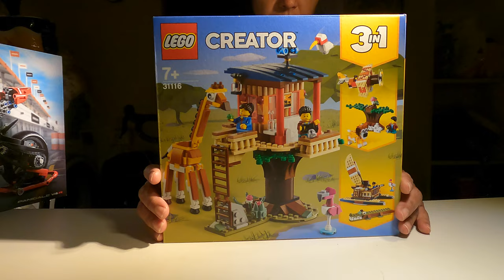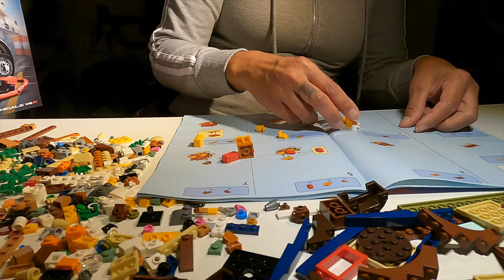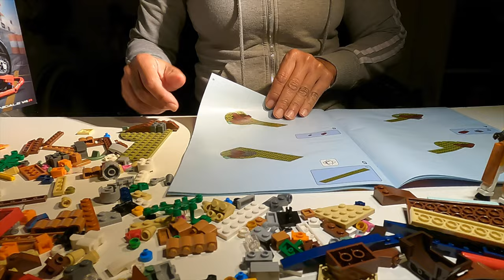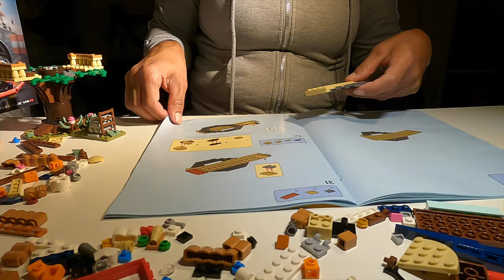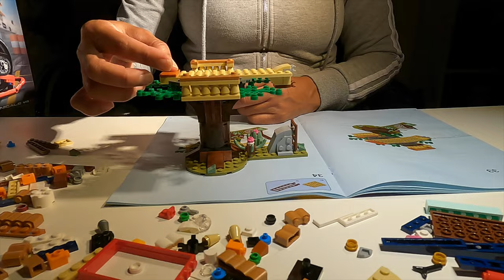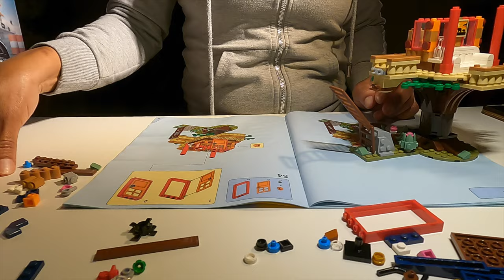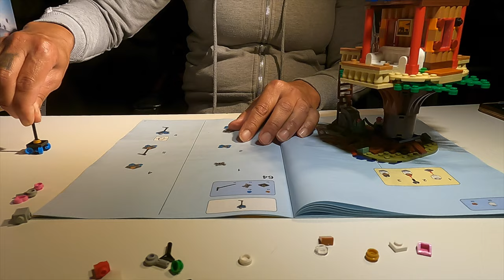LEGO Creator 31116 Casa sull'albero del safari 3+1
LEGO Creator 31116  Casa sull'albero del safari
3+1

LA MIA   ATTREZZATURA:
- SJCAM SJ4000

MONTAGGIO VIDEO:
 - Final Cut Pro x
- MacBook Pro

By LolloTube75